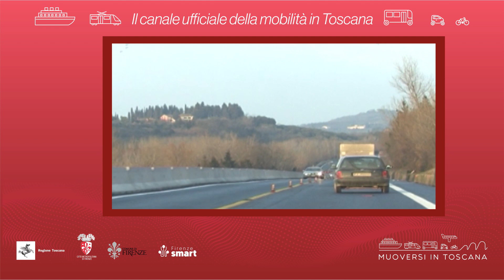Muoversi in Toscana - Edizione delle 15 del 19 marzo 2024